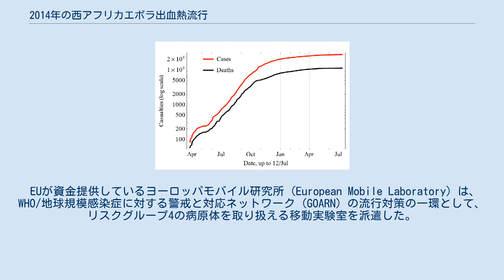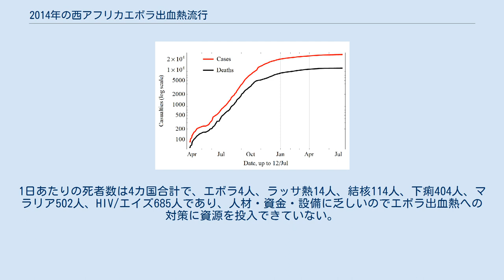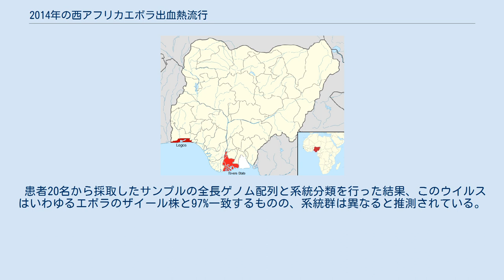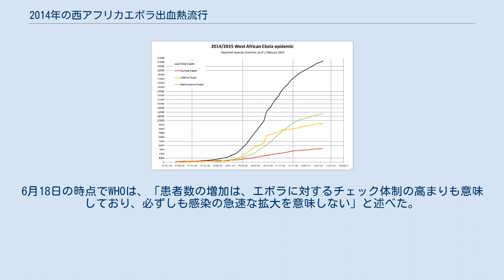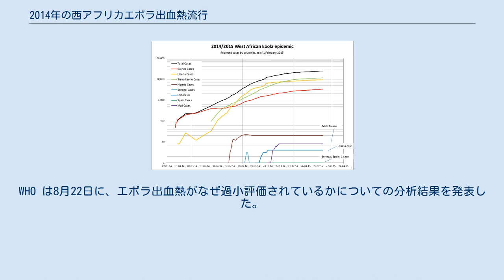2014年の西アフリカエボラ出血熱流行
2014年の西アフリカエボラ出血熱流行（2014ねんのにしアフリカエボラしゅっけつねつりゅうこう）は、ギニアをはじめとする西アフリカにて2013年12月頃から、バイオセーフティーレベル4に属する最強の感染性と毒性を持つエボラウイルスによって引き起こされるエボラ出血熱が流行し始めた事象で、2014年6月頃より感染が急拡大して深刻な事態となった。
 2015年10月18日までにおける世界保健機関 (WHO) の発表によると、感染疑い例も含め28,512名が感染し、11,313名が死亡（死亡率40%）した。
 この対策にはWHOの他に、アメリカ疾病予防管理センター (CDC) 、欧州委員会 (EU) 、西アフリカ諸国経済共同体 (ECOWAS) 、国境なき医師団 (MSF) 、平和部隊、赤十字社 (IFRC) などが乗り出し、各種基金や人的支援を行っている。
流行は森林隣接地帯が中心であり、この地域の葬儀で死者に触れる習慣が流行を加速させていると国連代理人は述べている。
また、コウモリやサルなどの野生動物を食べる習慣がリスクを高めているとの推測もある。
 患者は急増し、アメリカ人の感染・死亡と同国医療従事者の感染があり、アメリカ途上国支援団体の平和部隊はボランティアの撤退を決め、CDCが渡航自粛勧告を行った。
 2014年8月8日、WHOは西アフリカにおけるエボラ出血熱の流行が「国際的に懸念される公衆衛生上の緊急事態」(PHEIC) であると宣言した。
2016年3月29日解除。
 エボラ出血熱の感染者数・死亡者数ともに過去最多に達し、2015年10月時点でも指数関数的に増加中であった。
また、西アフリカにおける初めての流行、および史上初めての首都での流行となった。
 2015年5月9日、WHOが終息の目安としている42日間で新たな感染者が確認されなかったことからリベリア政府は、エボラ出血熱の終息を宣言をした。
 2016年1月14日、WHOは西アフリカで確認された感染の終息を宣言した。
しかし引き続き警戒を行い、もしもの時に対応できる態勢を整えておくことが重要だともコメントした宣言翌日の1月15日、シエラレオネで2015年9月以来となる感染者が発見された。
 流行は、2013年12月にギニアで始まった。
最初の感染者はゲケドゥに在住していた2歳の男児（12月6日に死亡）だとみられている。
すぐに母親、姉（3歳）と祖母が死亡したが、誰もエボラだとは考えなかった。
感染源としてはウイルスに汚染された果物を食べたり、汚染された針で注射されたこと、野生のコウモリとの接触の可能性などが疑われるが明確な原因は不明である。
またこの男児を含め、最初期の感染者の疑いがあるとされている人の居住県として、コナクリ（4名）、ゲケドゥ（4名）、マセンタ（1名）、ダボラ（1名）が挙げられている。
 感染が始まった場所はより正確にはメリアンドゥ村で、最初の犠牲者である2歳男児がよく遊んでいた村にある大木の洞には、エボラの自然宿主であるコウモリが生息していた。
このため、この木がグラウンド・ゼロ（発生源）と疑われている。
後述のように、公衆衛生の遅れや現地の習慣のほか、呪術治療への信仰と外部から訪れる医療関係者への不信などが感染を広げた。
 ギニア保健省は翌2014年3月20日に、2月9日に初の発症例が確認された正体不明の病気が36人で確認され、うち少なくとも23人が死亡したと発表した。
その症状には発熱、下痢、嘔吐が含まれ、一部の患者には出血もみられると報告されており、ラッサ熱・黄熱・エボラ出血熱の症状に似ていた。
3月22日にギニア政府は、フランスのリヨンにある研究所から病気がエボラ出血熱であるとの報告を受け、その時点での感染被疑者は80人、死亡者は59人だと発表した。
ギニア保健省からの通告に基づき、WHOは3月23日に第1報を出した。
 ギニア保健省の3月25日の報告では、ギニア南東部のゲケドゥ、マセンタ、ンゼレコレ、キシドゥグでの発生が伝えられている。
その翌日、フランスリヨンのパスツール研究所は、それがザイール株であると発表した。
ただし、その後の全遺伝子解析によって、それが新株であることが明らかになっている。
ギニアの首都コナクリでも感染が見つかった。...